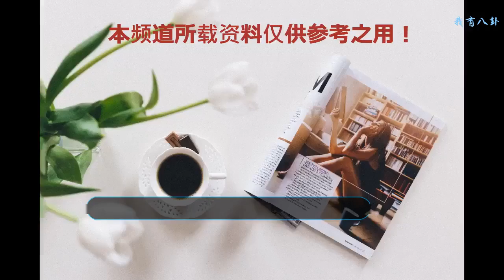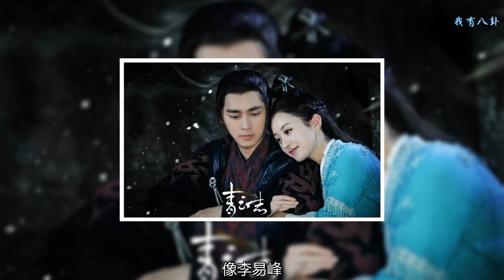楊冪趙麗穎爭破頭的劇，贏家卻是這位90后小花，男主是他，穩了！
最近有關于電視劇《長相思》的消息一直在瘋傳，雖然消息很多，不過傳來傳去涉及的主人公也就那么幾位，一個是楊冪。
    很早就有消息稱楊冪所在的嘉行將會斥巨資拿下《長相思》，嘉行的大IP劇很多都會給一姐楊冪，所以有不少消息稱楊冪將會主演《長相思》。
    還有一位被傳是女主的是趙麗穎，趙麗穎和楊冪都是85花中的佼佼者，都被稱為收視女王，尤其是在古裝劇上，兩人幾乎從不失手，要是趙麗穎出演，收視也會很不錯的。
    消息來來回回，給人的感覺就是兩位收視女王在爭劇一樣，不過楊冪趙麗穎爭破頭的劇，贏家卻是這位90后小花，她就是迪麗熱巴。
    熱巴也是被傳的女主之一，很多消息稱楊冪斥巨資拿下《長相思》，女主之位是留給熱巴的，熱巴現在正處于上升期，需要更好的資源來扶持，所以嘉行把劇給熱巴一點也不奇怪。
    還有就是雖然劇什么時候開拍不知道，不過趙麗穎自從拍《知否》之后就宣布長期休整，出于身體原因，《長相思》恐怕是拍不了的了。
    《長相思》的男主也有很多個版本，像李易峰，就一直被盛傳將會和趙麗穎主演《長相思》，當時還引得一堆凡瑤CP粉激動呢。
    在被傳的那么多男主中，黃軒的呼聲最高，也是最受期待的，黃軒低調有實力，而且文質彬彬的形象很適合樣演古裝戲，出演《長相思》男主再適合不過了。
    黃軒雖然比不上流量小生有熱度，可是勝在口碑好，去年《海上牧云記》、《芳華》、《妖貓傳》幾部戲連翻上映，他的演技也是備受肯定的。
    要是男主真的是黃軒，那收視真的穩了，熱巴是90后頂級流量花，熱度自然是不用愁，演技也不拖后腿，黃軒則是質保，他的好演技足以撐起整部劇。
    其實不管是在傳的哪一位出演，都是看點滿滿，一日還沒有官宣就還會有變數，大家心目中的主演是誰呢？